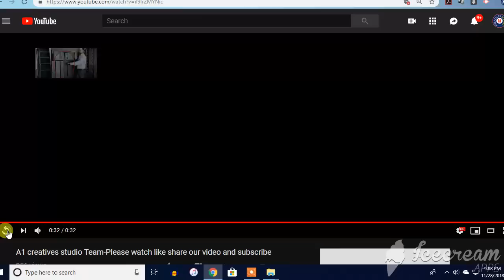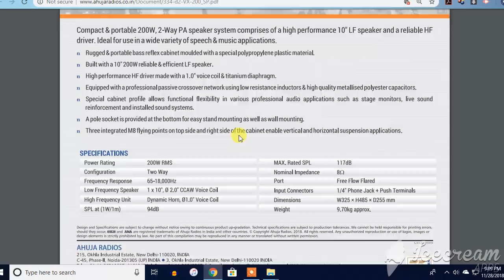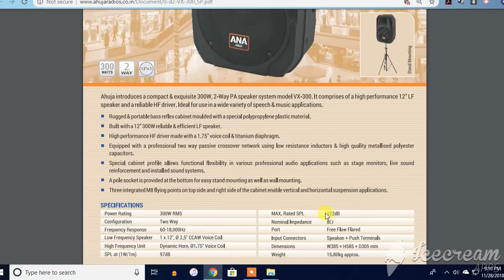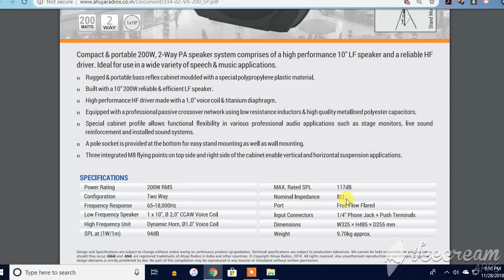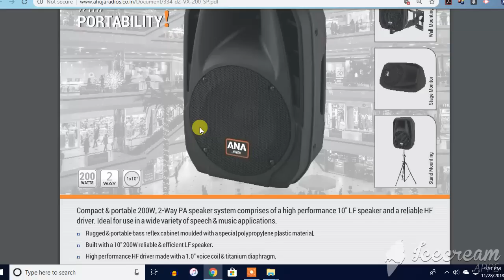AHUJA की जबरदस्त Multi-Purpose Speaker -Live & Stage Monitor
AHUJA की जबरदस्त Multi-Purpose Speaker -Live&StageMonitor
very low price. ahuja VX200 and ahuja VX 300 speaker

1.NIKON 7000D DSLR
2. CANON 700D DSLR
3. CANON 1300D DSLR
4. I PHONE 6S PLUS
5.GoPro Hero5 Black Action Camera
6.Green BackDrop Background 8x12 Ft for Studio Backdrop
7.Digitek DTR-510VD Professional Tripod
8.Rode MicROPHONE
9.FILMCITY Jib Crane
10.Light Reflector
11.Mini Tripod(MOBILE)
12.DSLR Camera Track Dolly Slider
13.DSLR Video Camera Stabilizer Steadycam
14.LAPTO CORE I7 FOR EDITING
15.Umbrella Video Light Studio Kit
16.JBL GO Portable Wireless Bluetooth Speaker
17.Mi 20000mAH Power Bank 2
18.professional backpack

1.Yamaha MG06X 6-Input Compact Stereo Mixer
2.Boss DD-3 Digital Delay Pedal
3.Behringer EQ700 Graphic Equalizer
4.Shure SM58-LC Cardioid Vocal Microphone
5.Rode NT1KIT Cardiod Condenser Microphone
6.Pop Filter
7.CHEAP Professional Condenser Microphone Mic
8.PYLE - 48v Phantom Power Supply
9.PreSonus Audiobox iTwo Studio USB/iPad Hardware/Software Recording Kit
10.Roland Micro Cube GX Amplifier
11.MEDHA Portable Rechargeable PA Amplifier Cube-40DX with Speaker FM,BLUETOOTH& USB Player
12.Roland JUNO-DS88 88-key Synthesizer
13.OCTOPAD SPD 20X
14.Roland SPD-30 Version 2 Octapad
15.Roland SPD-SX Sampling Percussion Pad
16.Roland HandSonic HPD-20 Digital Hand Percussion
17.Double Gajra Tabla